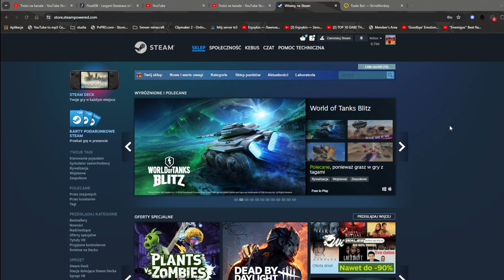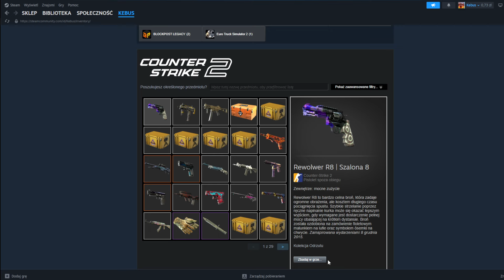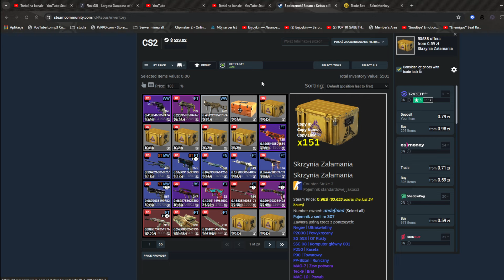ILE JEST WARTY MÓJ EKWIPUNEK! UPDATE!